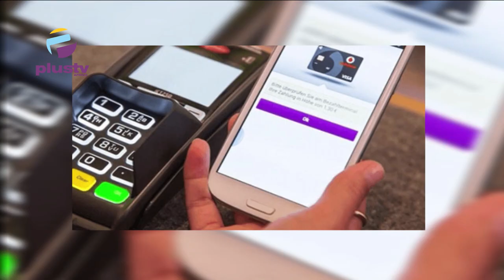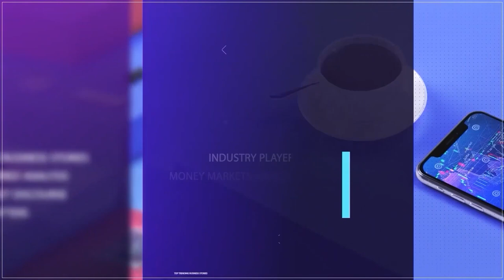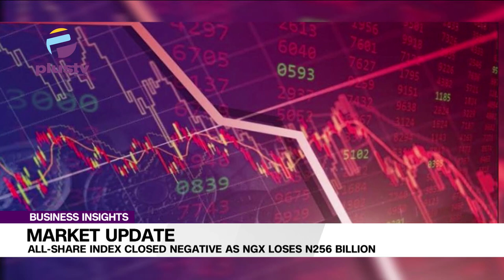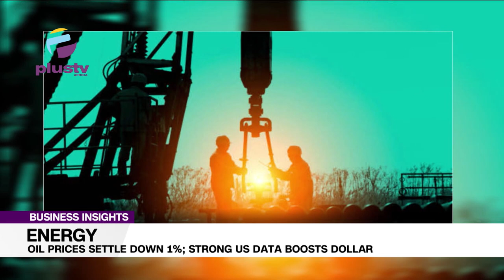N2.7BN Saved From Demurages In 2 Years- NSC | Oil Prices Settle Down 1%; US Data Boosts Dollar